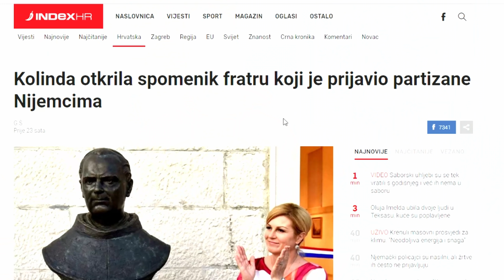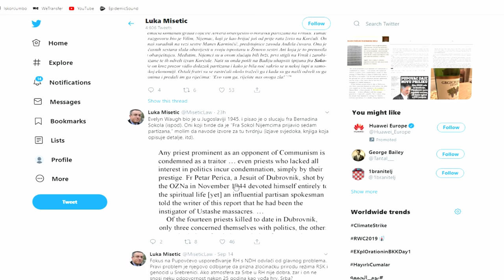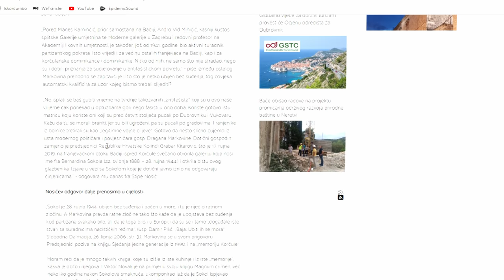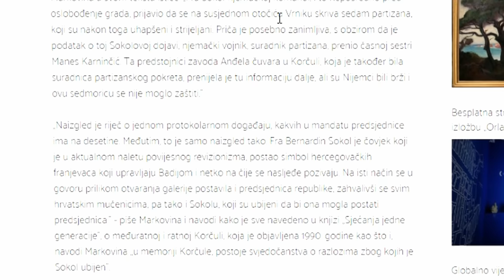Napad komunista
predsjednica Republike je žestoko napadnuta preko anarhističkih medija i dijela lijevih isključivih portala radi otkrivanja spomenika pokojnom fra Sokolu.

što se krije iza ovog bjesomučnog nada? kakve to snage postoje u našoj zemlji i koja je njihova svrha?

pogledajte ovaj vlog.